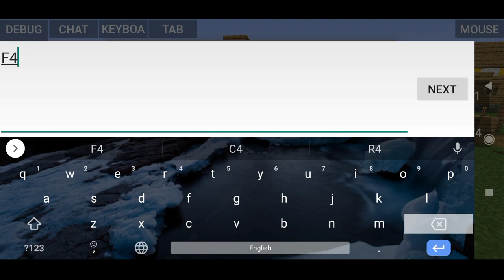Pojav Launcher Shortcut Keys | Game Mod | Chunk | Hitbox...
Shortcut Keys For Pojav Launcher | Custom Control Pojav Launcher

💡VIDEOS

Coming Soon...